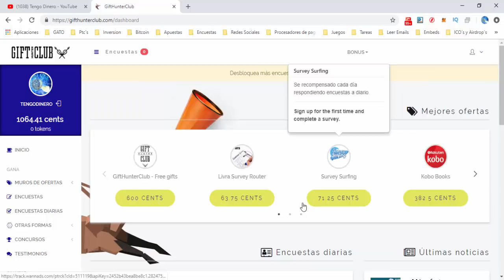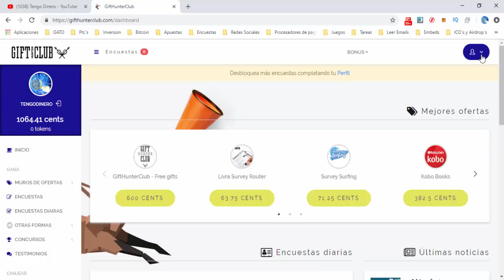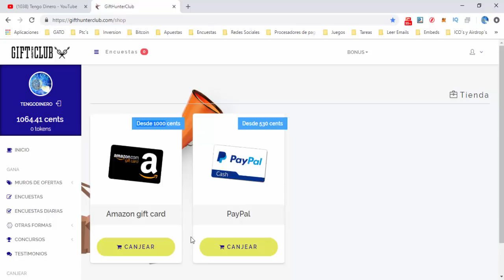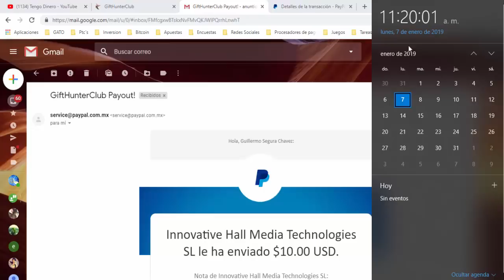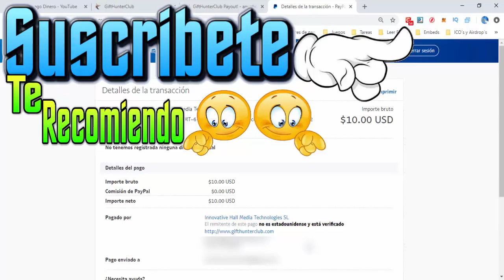🔴 Ganar Dinero Para PayPal Desde Casa Con Encuestas Prueba De Pago [ Tengo Dinero ]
Aquí una prueba de pago de esta web en la que podemos GanarDineroParaPayPal contestando encuestas y aun que tiene otras opciones para GanarDineroDesdeCasa mayormente serán las encuestas las que pueden darte mejor ganancia, el mínimo para solicitar tu Dinero a tu PayPal es de solo $5.00

🎬 LA MEJOR PAGINA PARA GANAR DINERO SIN REFERIDOS MILES DE TAREAS TODOS LOS DÍAS